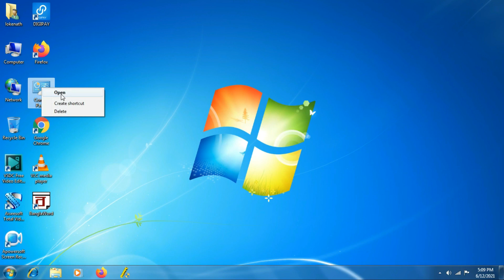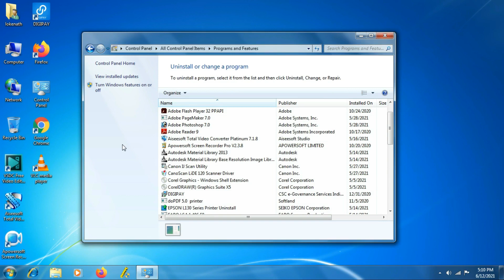How to Uninstall any Software or Application from Windows | -- Uninstall any Program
Uninstall any Software or Application from Windows | -- Uninstall any Program | Windows 7 , Windows10